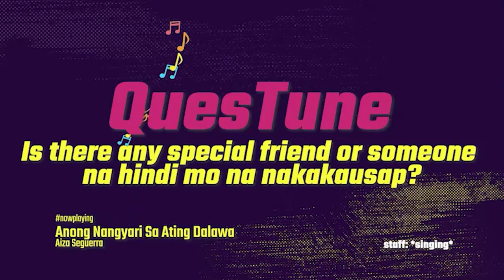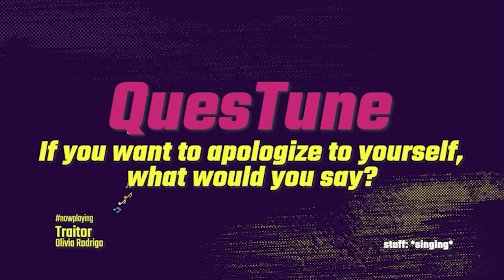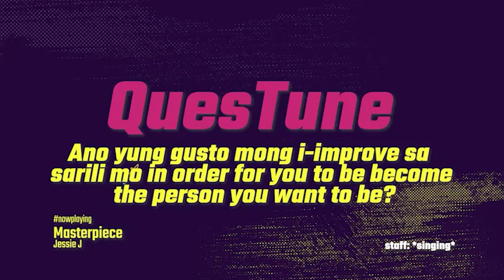QuesTunes with Markus Paterson | Teen Clash EXTRAS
Hey Jude! Here comes the famous boi to answer the TeenClash QuesTunes!